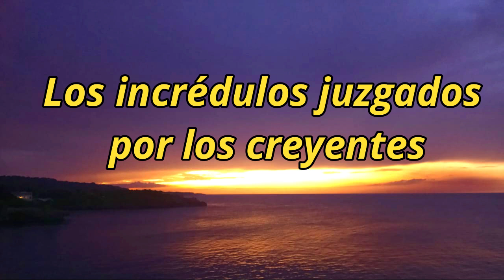Los incrédulos juzgados por los creyentes - Elena G de White - Maranta el Señor viene